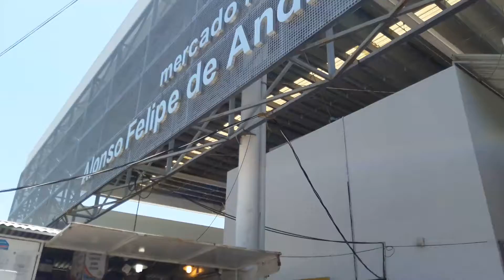Gastromúsica mexicana: mercado público Ciudad del Carmen.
Una isla que conserva su encanto colonial y su identidad nativa entre vestigios chontales y música africana.